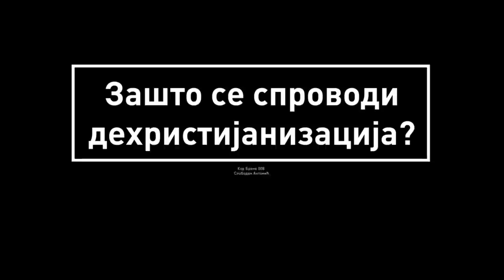Резови код Бране 008: Слободан Антонић / Rezovi kod Brane 008: Slobodan Antonić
Добро дошли у Резове - кратке видео формате које ћемо објављивати сваке вечери у 18 часова док траје летња пауза Подкаста код Бране.

Ако Вам се свидео наш подкаст, пратите наш канал за још!

Ако желите да помогнете наш рад, купите неку од наших књига на

Apple iTunes (ускоро)